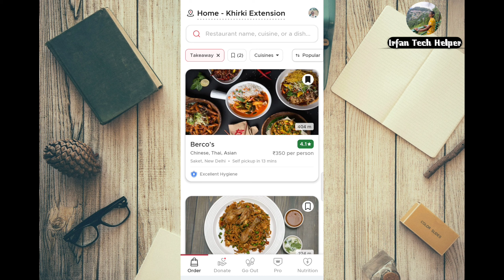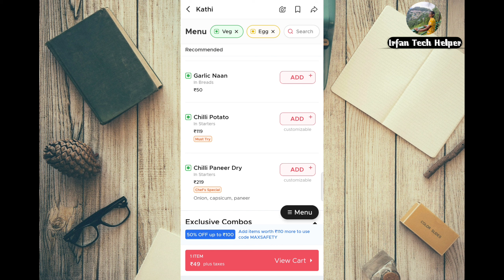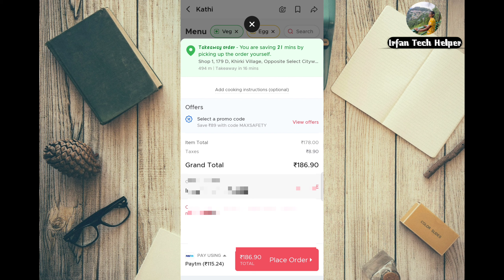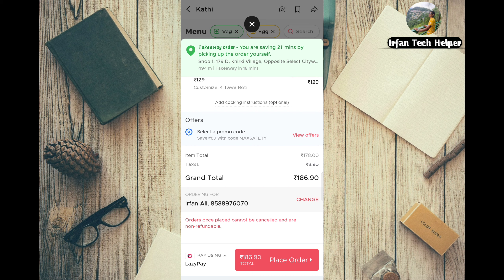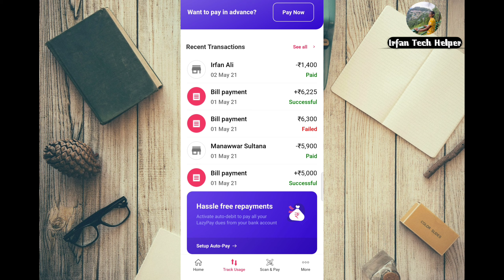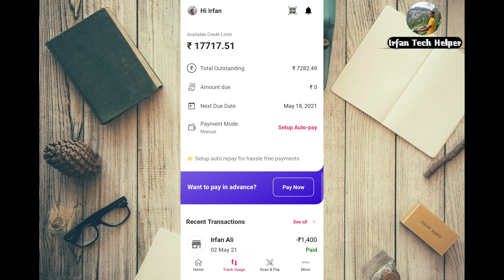Zomato Free Food Offer // Zomato Food in Rs:4 Rupees // Free Food Offer In India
Zomato App

2 Cheapest Shopping Application Link